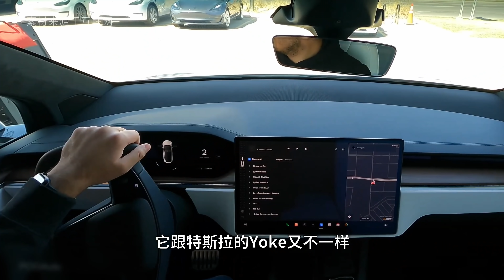车坛老大最后交卷，这辆丰田bZ4X能拿多少分？【曾颖卓车评】